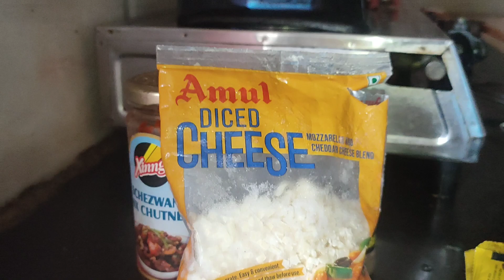Zindagi Ek Baar Milti Hai Khulkar Jiyo 🥰nikhatsayyadvlogs